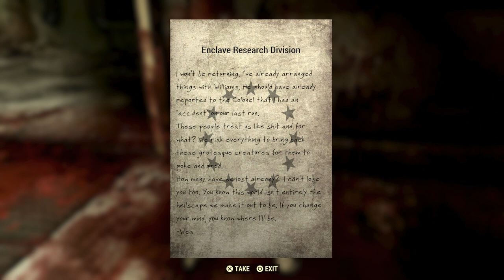Fallout 76: Steel Dawn Walkthrough Part 7 "Over And Out" (No Commentary)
Fallout 76: Steel Dawn Gameplay Walkthrough Part 7 includes the quest “Over And Out”. This walkthrough for Fallout 76: Steel Dawn expansion on the PS4, Xbox One and PC will include the Full Game Expansion, Main Campaign, Gameplay and Ending.

Steel Dawn is the first chapter in the new Brotherhood of Steel questline, free for Fallout 76 players. Paladin Leila Rahmani and her troops have arrived from California to establish a new Appalachian chapter. Work with or against the other Factions to achieve success. Visit settlements populated with new NPCs and unlock powerful weapons and armor from the Brotherhood arsenal. Join in their mission to rebuild society and aid in securing valuable technology – but only you can determine how it will be used.